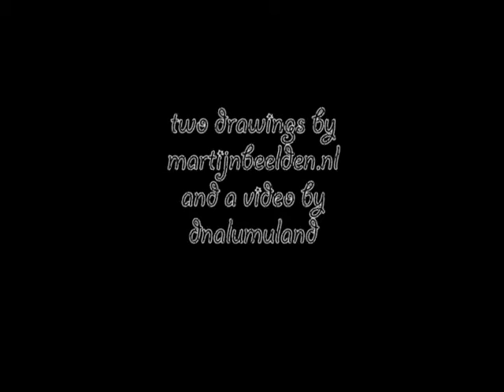animate me!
drawings of puppet animation by martijnbeelden.nl
video by dnalumuland